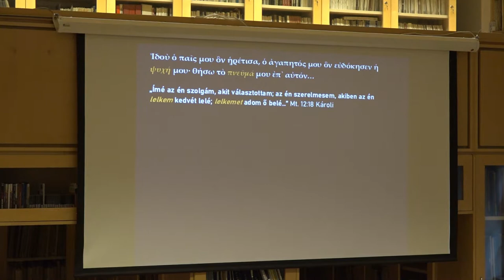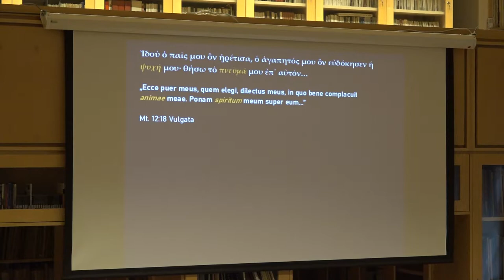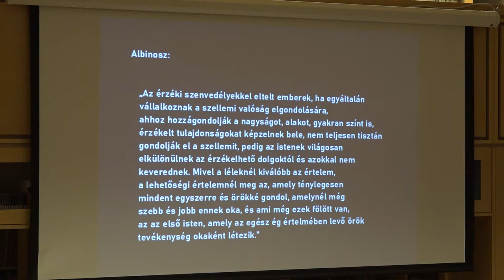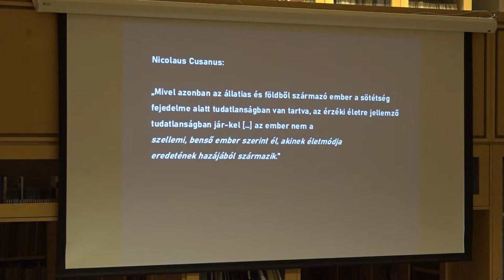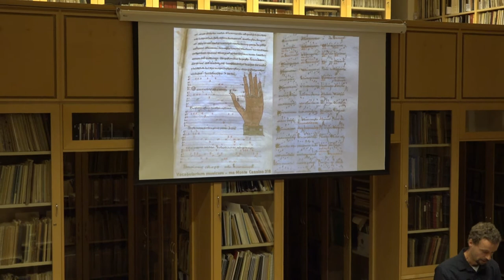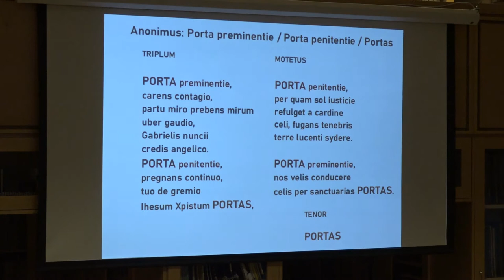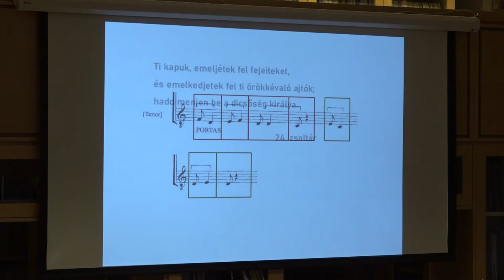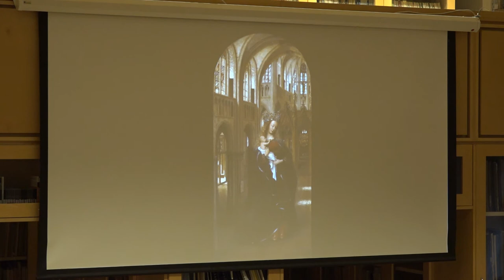A zene három természete 3/1. │ Sándor László előadása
2019. szeptember 28.

A zene három természete valójában az ember három természete. Ez az előadás az emberről szól, azon belül az alkotó emberről, azon belül pedig sajátságosan a zeneszerzőről; de nem csak ezért személyesebb az előző előadássorozatoknál, hanem azért is, mert előadónknak alkotóként, saját tapasztalatok birtokában módjában áll kiegészíteni a mások által mondottakat. Arra a banálisnak tűnő kérdésre keressük a választ, hogy "Miért alkotunk?". Ezt a kérdést minden korban feltették. Választ adott rá a maga szemszögéből Plótinosz, Boethius, Aquinói Szent Tamás, Boulez és Cage is.

Terítékre kerül továbbá az is, hogy a megszólaló zenét hogyan hallgatjuk és vajon a mai fül zenehallgatása hasonlít-e régebbi korokéra? Sok évszázadot átfogunk tehát, zenékkel, idézetekkel, gondolatokkal, és megpróbáljuk megérteni a mai zene helyzetét, állapotát – ami azt jelenti, hogy megpróbáljuk megérteni a mai embert, tulajdonképpen önmagunkat.